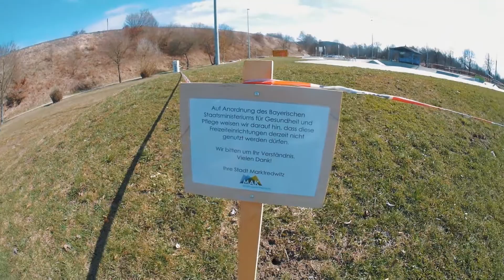Die Besten Skateparks Deutschlands| Teil 1 | Bayreuth | Marktredwitz | Helmbrechts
Teil 1 einer Videoserie, in der ich die besten Skateparks Deutschlands unter die Lupe nehmen möchte. Die ersten Parks aus meiner Liste befinden sich im Nordosten Bayerns. Bayreuth, Marktredwitz und Helmbrechts.